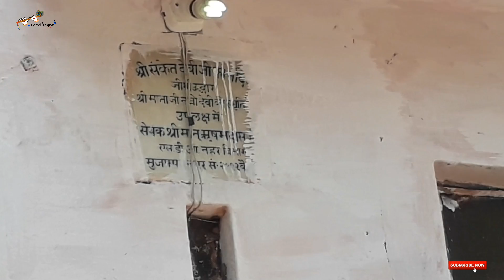"श्री संकैत माता जी" राधा कृष्ण कि सगाई में यह दैवी साक्षी थीं तबसे यह यहाँ साक्षी दैवी कहलाती हैं।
'साक्षी दैवी' यह दैवी भगवन राधा कृष्ण के विवाह के समय वहां उपस्थित थी और तबसे यह यहाँ साक्षी दैवी कहलाती हैं और इस मंदिर में हमें कोई भी पुजारी नहीं मिला इसी वजह से मैं आपको मंदिर के अंदर दर्शन नहीं करा सका इसका मुझे खेद है।

और यहाँ का 'रास मंडल' बहुँत हीं प्यारा और शांति मय मन को चित करने वाला दृश्य मय है अगर आप यहाँ कभी दर्शन करने जाओ तो यहाँ स्थित 'रास मंडल' के दर्शन जरूर करना।

Aapko video kaisa laga hame comments me jarur bataye or agar video achha laga ho to please video ko like kijiye share kijiye and don't forget to subscribe my channel and follow me on Instagram and Facebook links⤵️